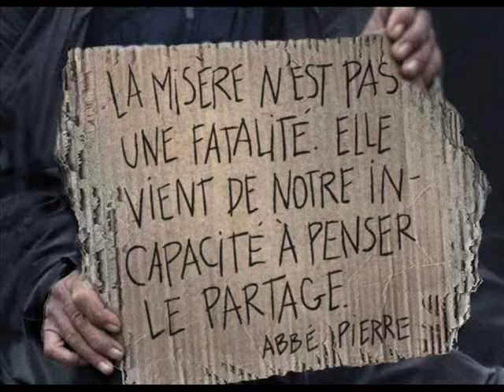EQUALITY 18 OCT 2013 ORIGINE SOCIALE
Sujet du Jour : Discrimination sur l'origine sociale -
Suite à la journee contre la misere du 17 octobre